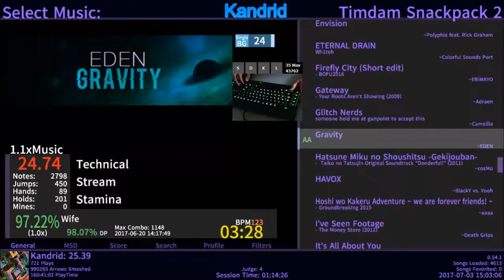Stepmania: Gravity 1.1x AA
The Gravity intensifies. +10% speed